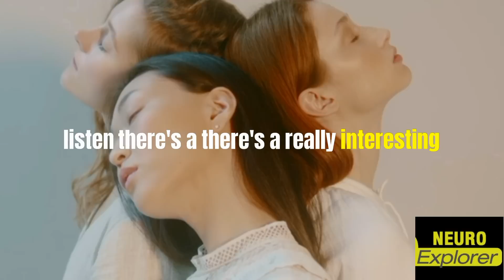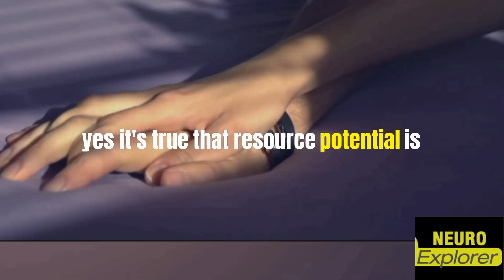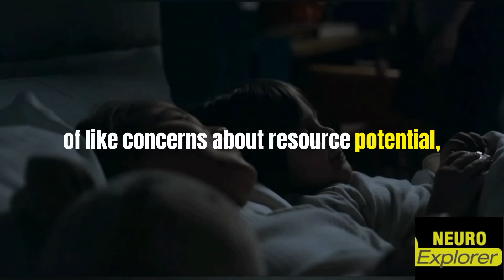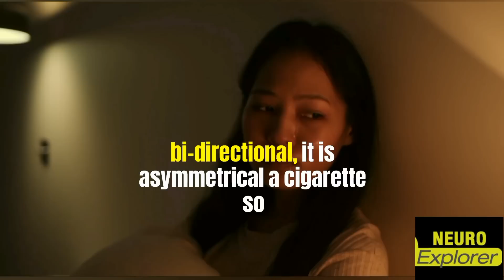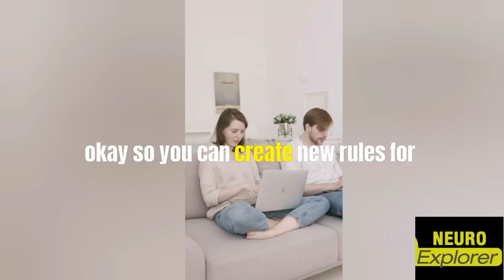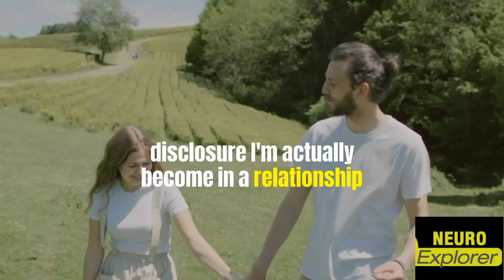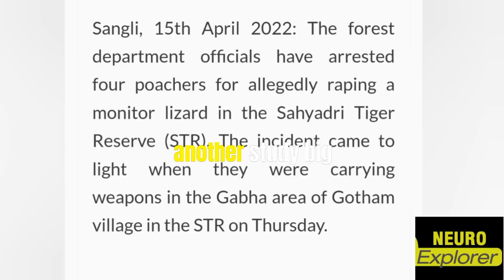NEUROSCIENTIST: This HABIT Makes YOU UNATTRACTIVE | Andrew Huberman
Neuroscientist Andrew Huberman explains how certain habits, like mouth breathing, can decrease attractiveness of men and completely change their lives and relationships. Andrew Huberman reveals truth about mouth breathing.

As we know, the way you look is the MOST important thing in today's world. Everybody tries their best to maximize their looks, but they often forget about how MOUTH BREATHING changes your jawshape and looks. It completely decreases attractiveness and makes you far less likely to succeed at pursuing relationships.

Andrew Huberman On FLAGRANT Podcast Clip:
Original interview:

 • Neuroscientist Dr...